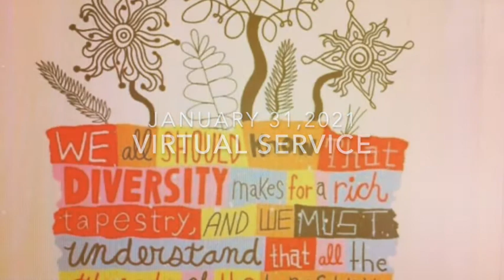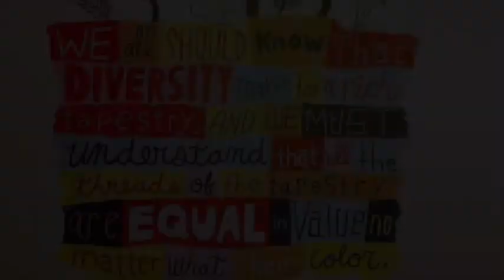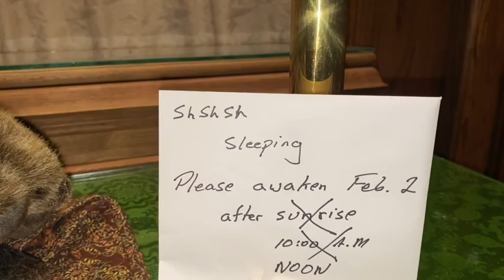Virtual Service: Politically Speaking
The Virtual Worship Service for January 31, 2021
Rev. Bruce Schoup